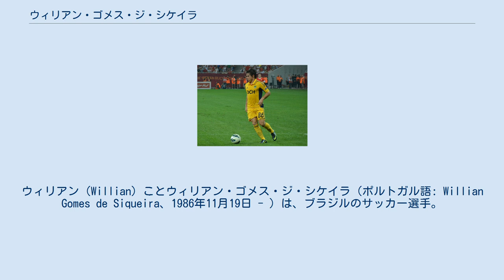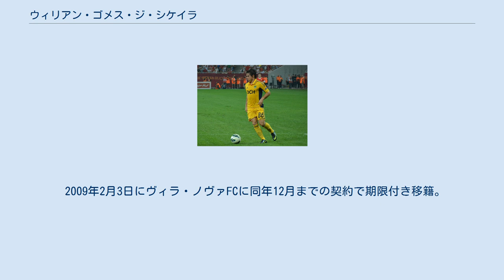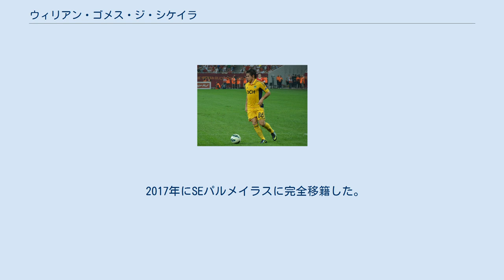ウィリアン・ゴメス・ジ・シケイラ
ヴィラ・ノヴァFCの選手
ウィリアン（Willian）ことウィリアン・ゴメス・ジ・シケイラ（ポルトガル語: Willian Gomes de Siqueira、1986年11月19日 - ）は、ブラジルのサッカー選手。
 サンパウロ州トレス・フロンテイラスに生まれ、2002年にグアラニFCの下部組織に入団。
2004年にトップチームに昇格。
同年8月22日にカンピオナート・ブラジレイロ・セリエAでサンドロ・ヒロシに代わって投入されプロ初出場。
クラブが降格に瀕していた事もあり、若手の彼が出場機会を得る事は多くなかった。
翌シーズンは出場機会を増やしたものの、散発的な起用に止まった。
 2005年12月23日にアトレチコ・パラナエンセに移籍。
2006年8月30日にカンピオナート・ブラジレイロ・セリエA初得点を記録。
しかし翌シーズンは膝の怪我もあり出場機会は少なかった。
 2009年2月3日にヴィラ・ノヴァFCに同年12月までの契約で期限付き移籍。
カンピオナート・ブラジレイロ・セリエBでは8得点をマークし、クラブを降格から防いだ。
 2010年1月26日にアトレチコ・パラナエンセとの契約を解消した。
 2010年2月にフィゲイレンセFCに加入。
カンピオナート・カタリネンセでは15試合で13得点し得点王と最優秀選手を同時に受賞した。
カンピオナート・ブラジレイロ・セリエBでも12得点を記録しクラブの昇格に貢献した。
 2011年1月3日にSCコリンチャンス・パウリスタに移籍。
保有権の一部は依然としてアトレチコ・パラナエンセが保有している状態であった。
同月末にモライスとの交代で途中出場し移籍後初出場。
移籍後初得点は3月11日に行われたミラソウFC戦で、彼の得点によって3-2のアウェーでの勝利を掴んだ。
カンピオナート・パウリスタでは控えが定位置であったが、カンピオナート・ブラジレイロ・セリエAではレギュラーの座を奪った。
 コパ・リベルタドーレス2012でもレギュラーとして出場、決勝まではクラブに在籍していなかったものの、同大会初優勝までの道のりで貢献した。
 2012年7月2日にウクライナ・プレミアリーグのFCメタリスト・ハルキウに移籍。
8月18日に移籍後初得点。
 同月23日にはUEFAヨーロッパリーグ 2012-13に出場し、初の欧州国際大会出場となった。
しかし控えが定位置であったので翌年に帰国した。
 2013年7月14日に1年の期限付き移籍でクルゼイロECに移籍、他方でジエゴ・ソウザが逆にクルゼイロからメタリスト・ハルキウに完全移籍したため、トレードのような形となった。
その1年後には350万ユーロの移籍金でクルゼイロに完全移籍した。
レギュラーとしてカンピオナート・ブラジレイロ・セリエA連覇に貢献した。
 2015年も不動のレギュラーとして活躍、マノ・メネーゼス監督の初陣では4得点をあげて大活躍した。
 2017年にSEパルメイラスに完全移籍した。